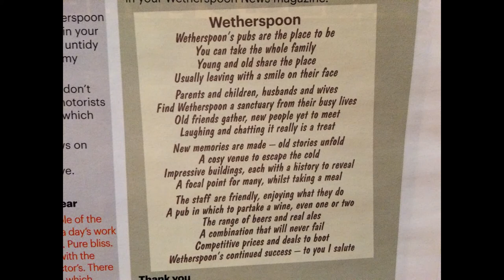Wetherspoon - A Cinematic Reading (In HD)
Wetherspoon - A poem by Claire Yates, read by Harvey Hines.

A fantastic piece of creative writing, encapsulating the passion, that makes Wetherspoons Britain''s favourite chain of pubs. This short film goes one step further in bringing Claire Yates' powerful words to life. You can almost smell the piss and sweat.